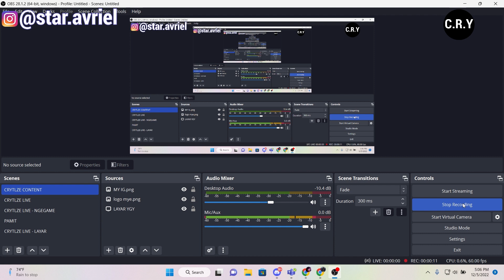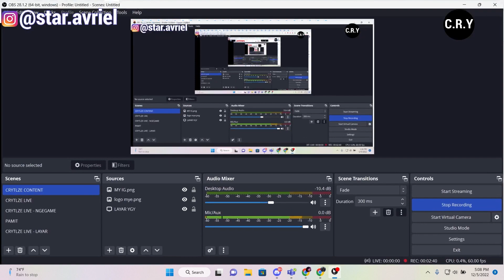NIE GAME BENAR BENAR MENGERIKAN!!! NIKKE BENAR BENAR SIAP MENGKUDETA GENSHIN THE REAL KILLER!